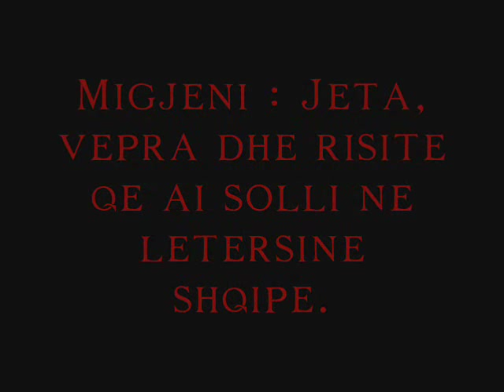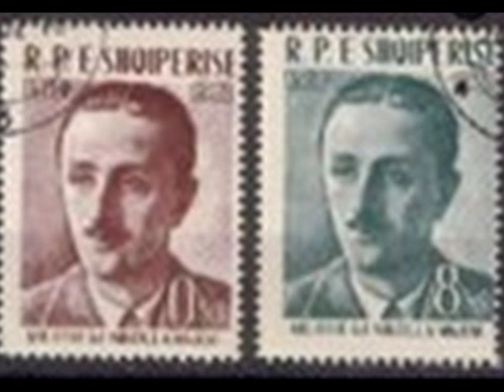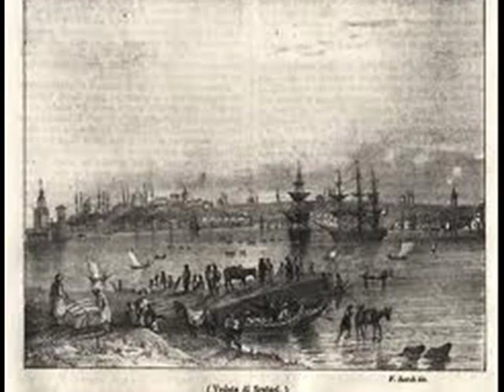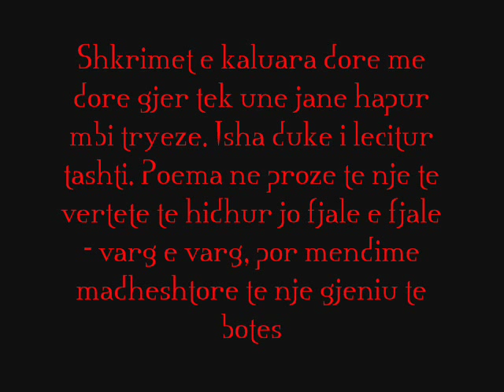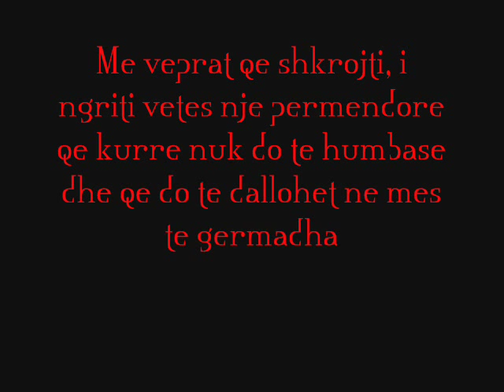Migjeni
Ky dokumentar i kushtohet nje njeriu te madh te letersise shqipe Migjenit i cili crrenjosi letersine shqipetare nga rrenjet e saj te vjetra. HOPE YOU LIKE AND ENJOY IT